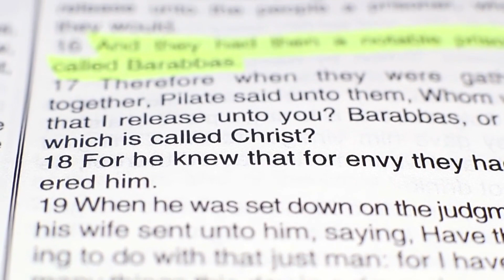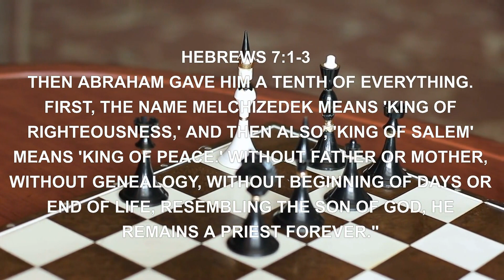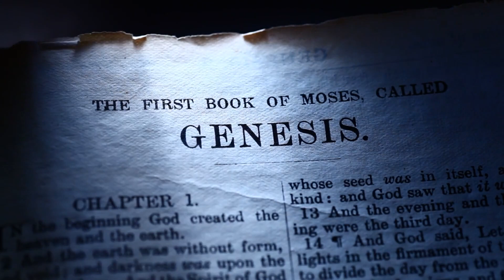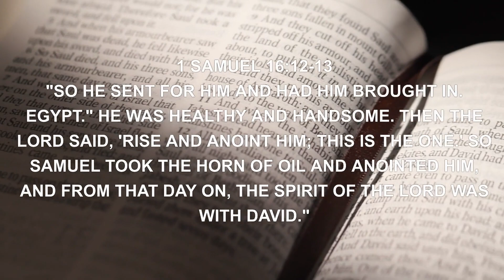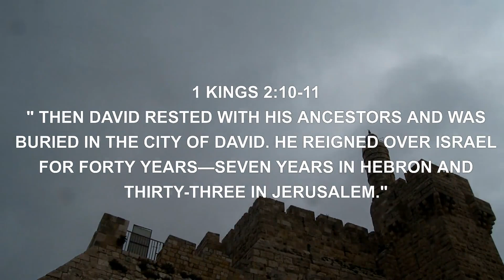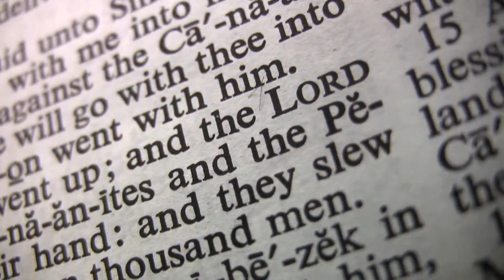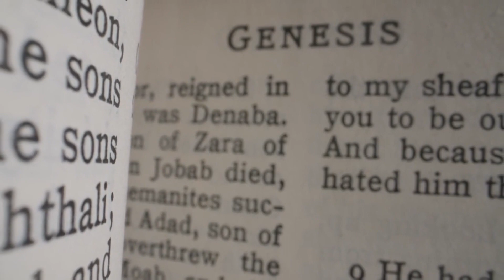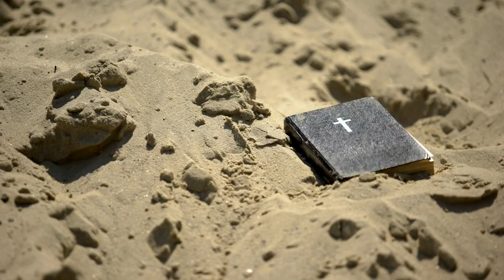The Five Most Powerful Men in the Bible | Bible Mysteries Explained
Embark on an enchanting expedition through the pages of Scripture to unravel the captivating tales of strength, devotion, and bravery exhibited by five remarkable figures in the Bible. Join us as we delve into the lives of Melchizedek, Moses, David, Samson, and Abraham, and discover the extraordinary narratives that define them. From the enigmatic encounter between Melchizedek and Abraham, to Moses' leadership in leading the Israelites out of Egypt, from David's triumphs and tribulations as a king, to Samson's superhuman might, and Abraham's unwavering faith, these accounts will ignite inspiration and present thought-provoking challenges. Unearth the profound impact these men had on biblical history and their enduring legacies of faith. Do not miss this captivating expedition that showcases the awe-inspiring power of God, as it manifests through ordinary individuals, accomplishing extraordinary feats.